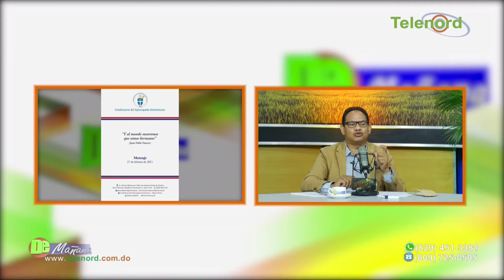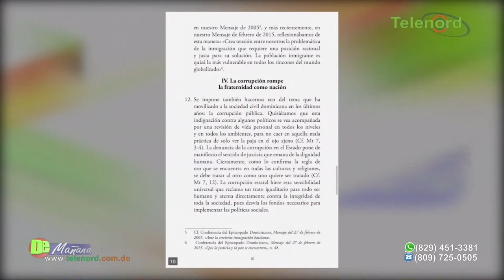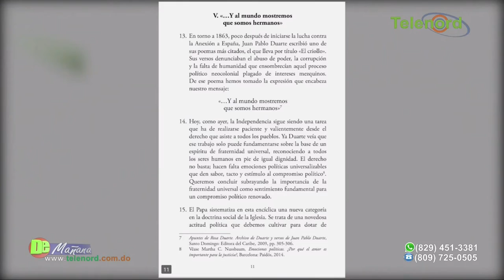Sectores llevan al pueblo como borregos para cumplir sus intereses dice Francis Rodríguez